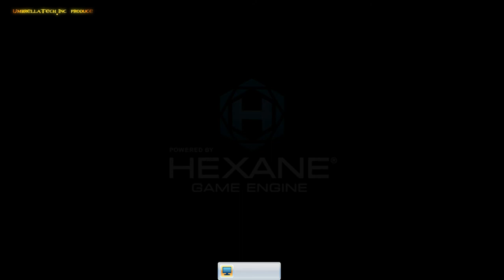Resident Evil Operation Raccoon City - Part 1 USS: Containment (rus sub, eng voice)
At the Umbrella Science Center, located in Raccoon City, William Birkin collects what is left of his life’s business. He decided to betray the corporation and sell the G-virus to the US government. The Umbrella Security Service has been ordered to prevent this.